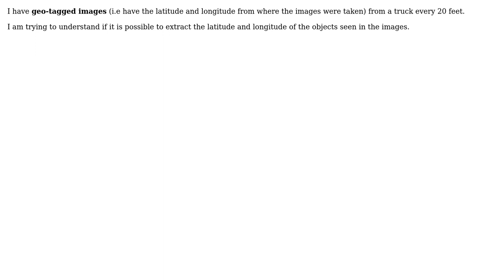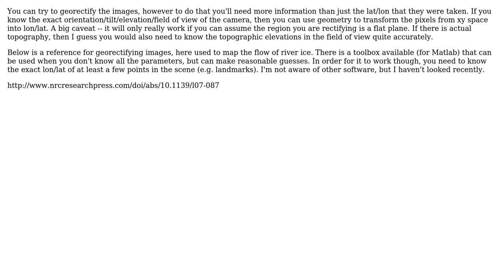GIS: coordinates of objects from geo-tagged images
With thanks & praise to God, and with thanks to the many people who have made this project possible! | Content (except music & images) licensed under CC BY-SA | Music | Images & others | With thanks to user Swarley user let_there_be_light user Clark Richards and the Stack Exchange Network Trademarks are property of their respective owners. You are responsible for your own actions.